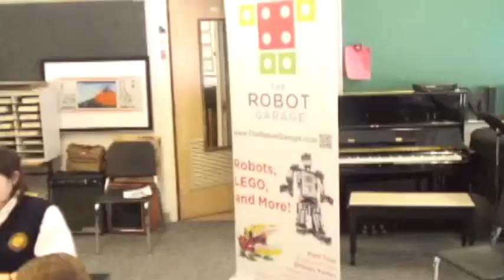News at Noon - February 26, 2013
News at Noon covers the top stories of the day for The Oakland Press in Pontiac, Michigan.